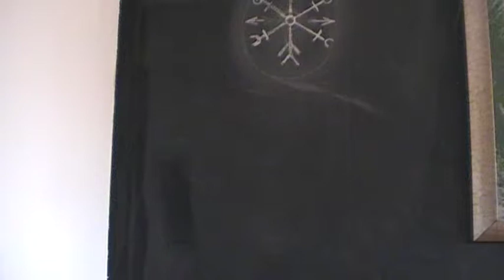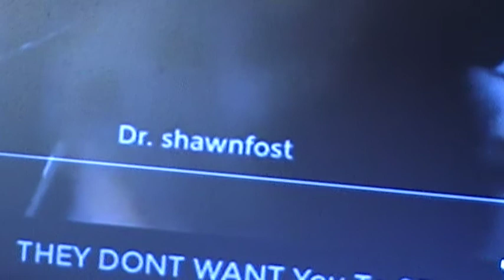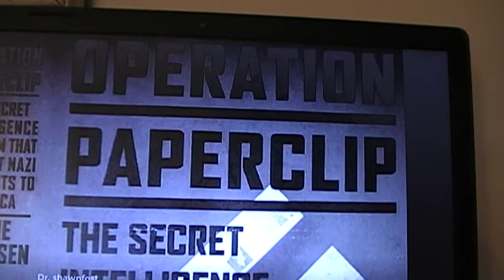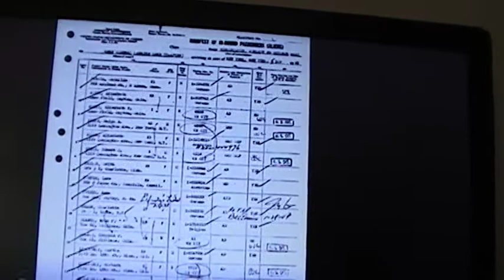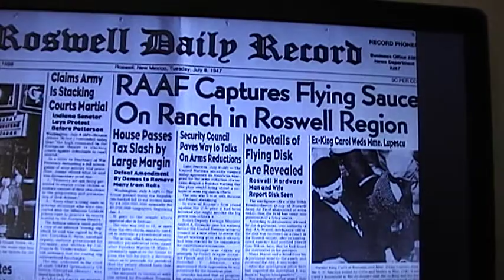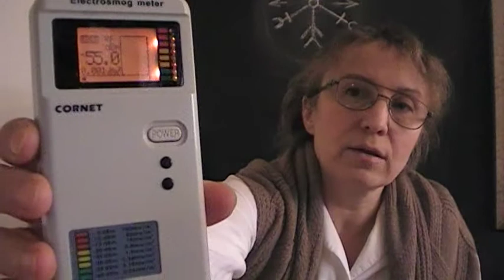ECRR on EMR unit limits; Telia modems as active EMR weapons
euradcom.eu,
LoveOrder.INFO

Radiation protection agencies of the whole world are using wrong model for electromagnetic frequency risk leveling. ECRR Committee addresses the current call of medical doctors and scientists for development and consideration of safe medical guidelin ), that are independent of conflict of interests in terms of direct or indirect ties to industry, that represent the state of medical science, and that are truly protective to all living systems.

The current adviser of governments on the levels of non-ionizing radiation exposure the International Commission on Non-Ionizing Radiation Protection (ICNIRP), ICNIRP.org, has proven to have failed to act as the world’s authority on non-ionizing radiation risk.

The reform of Basic Safety Standard limit for non-ionising radiation exposure from electromagnetic fields

Download the full BSS statement document fr scientific secretary Pr Chris Busby

Document is a reform of Basic Safety Standard limit for non-ionising radiation exposure from electromagnetic fields. Statement has been received by all radiation safety agencies of European Union, as well as IAEA etc with following responsible receivers specified in the document   Justification European Competent Authorities HERCA emails Names

It is the official press release of European Committés on Radiation Risk (ECRR) Non-Ionizing Radiation Risk SubCommittees scientific secretaries Pr Christopher Busby statement fr 12thDecember 2018. Title – Proposed Unit to quantify exposure. Proposed Exposure Limits.